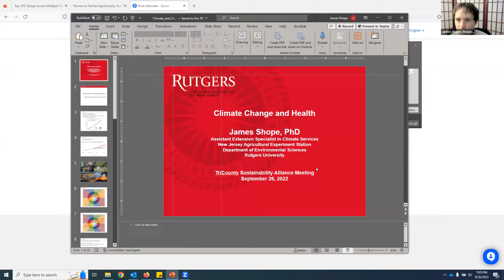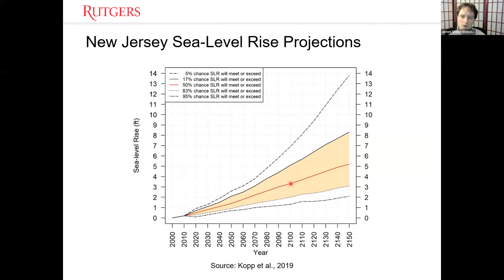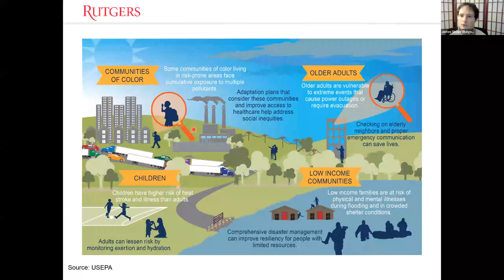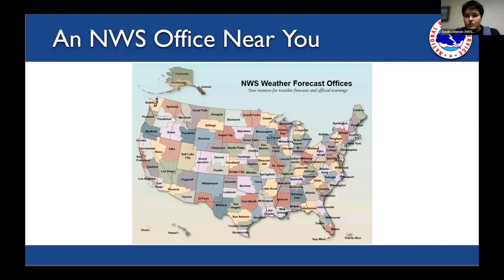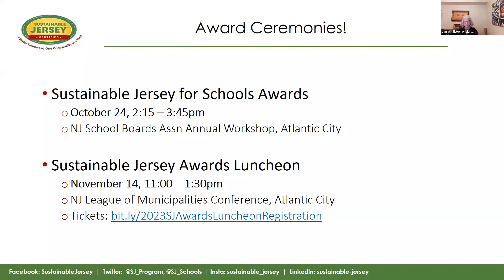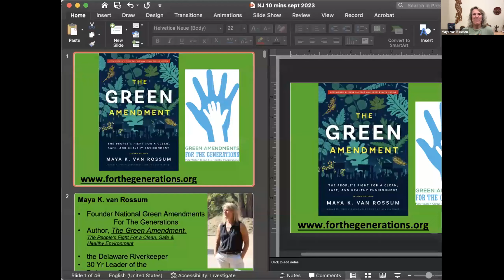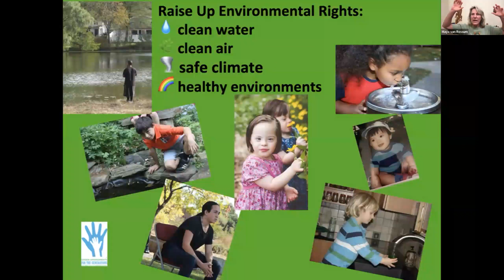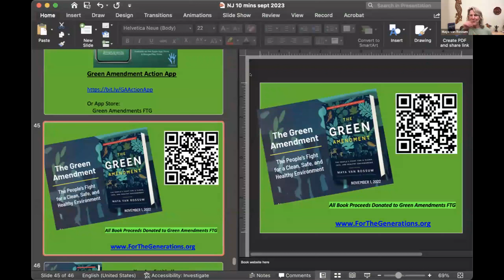TCS General Meeting (Full) September 2023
Join Tri-County Sustainability as we discuss the Green Amendment, Transportation & Infrastructure, the impacts of climate change on our health and how the NWS severeweather alerts system works.

Maya K. van Rossum

Tri-County Sustainability (TCS) is the Sustainable Jersey regional hub for the 101 towns, 1.2 million residents, and 10 legislative districts across Burlington, Camden and Gloucester Counties. TCS is open to sustainability enthusiasts, green team members, environmental commissions, public works employees, and members of the general public looking to improve their communities and connect regionally. We frequently partner with environmentally focused organizations to achieve common goals for our municipalities and planet. ALL ARE WELCOME!

Got a sustainability question, event to promote or topic you'd like to share with the South Jersey environmental community?

Are there topics you'd like included in a future TCS agenda?